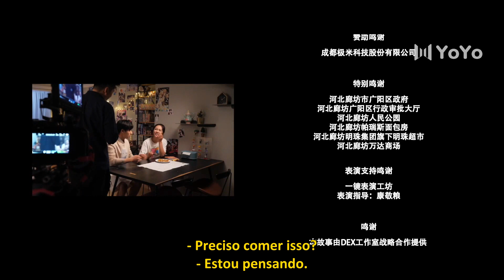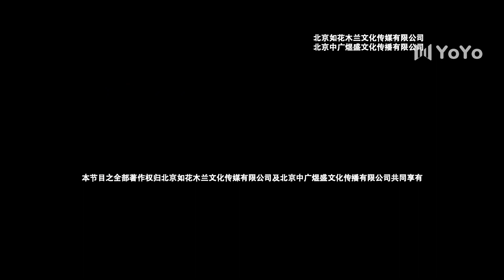[LEGENDADO] Meu Namorado de Papel 04 | My Paper Boyfriend | 我的纸片男友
🔥Sinopse:
Wu Yu Xin, uma resoluta diretora de uma agência de publicidade, tem uma postura assustadora no escritório, mas ninguém acreditaria que ela na verdade é uma otaku em privado. Ela adora contrastes bidimensionais, mas ela só quer manter sua imagem no trabalho e não deixar ninguém descobrir seu segredo. Até que um dia um personagem bonitão quebra a quarta parede e entra no mundo dela. No entanto, ele também tem duas facetas. Wu Yu Xin pode aceitar o outro lado do bonitão?

💕Elenco:
Wu Yu Xin
Chi Jiang Zhai